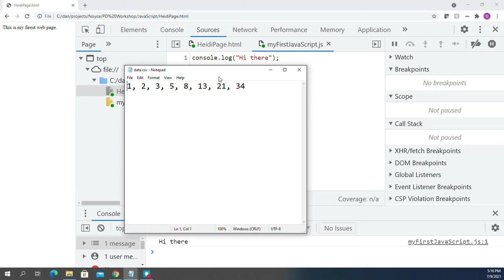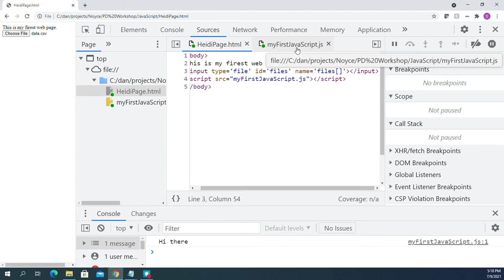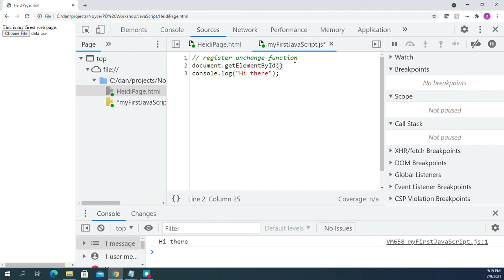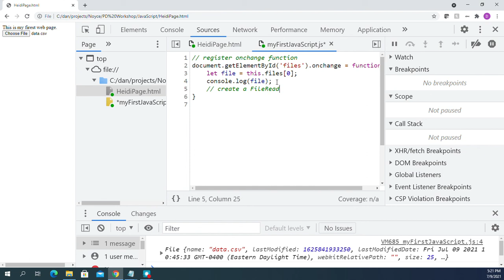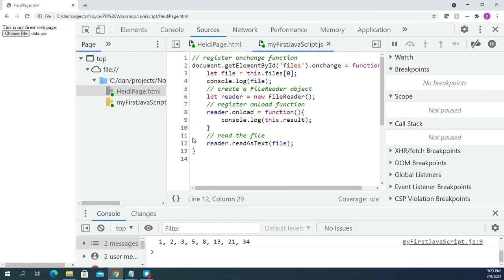Read a Local File Using JavaScript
This JavaScript tutorial shows you how to read a local file.  Reading files in JavaScript is not so straight forward. There are ways to do it. I am showing you the simple way. Have fun!